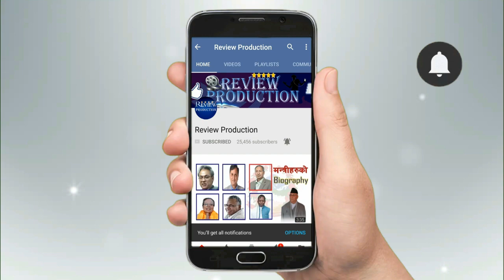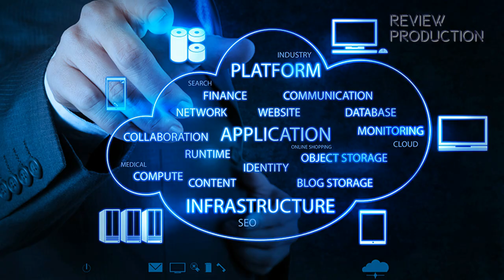IT Colleges in Nepal || IT Colleges, Fee, Study, Scope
Best Information & Technology colleges in Nepal, fee structure, study, scope. BSc. CSIT, BSc. CS, BIT, BCIS, Bsc (Hons) IT
Must watch this video before you study IT:
-Top IT colleges of Nepal; BSc. CSIT, BIT, BSc.CS, BCIS, BSc (Hons) IT.
-List of best IT colleges
-Fee structure of IT colleges in Nepal
-Courses in IT

This is REVIEW PRODUCTION's presentation. Downloading & re-uploading this video in any pages or channel is strictly prohibited.